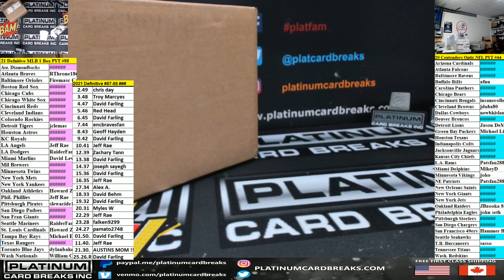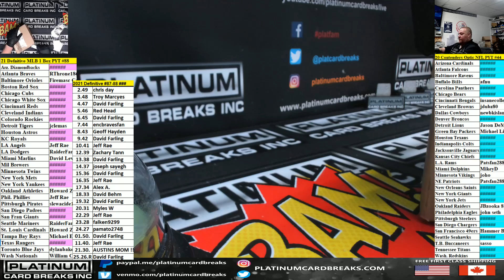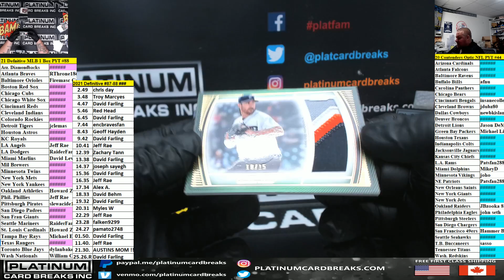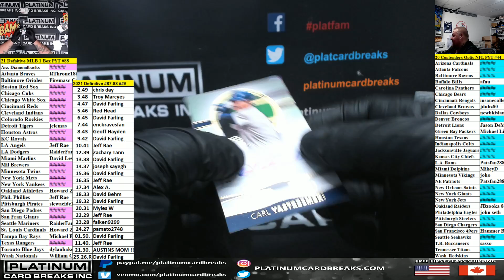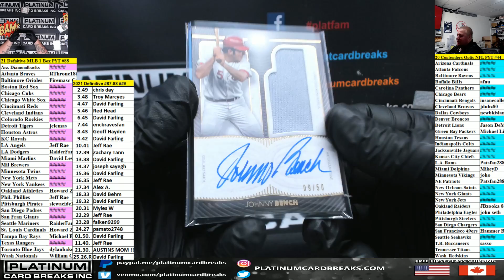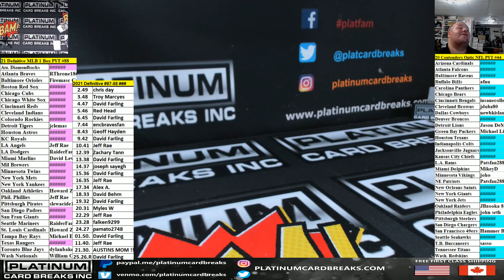21 Defnitive MLB 1 Box PYT #88